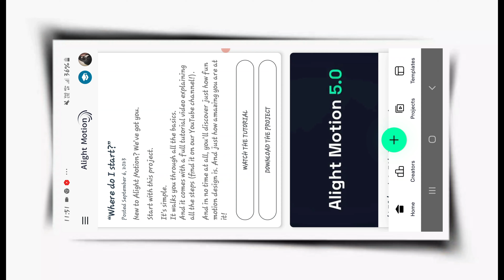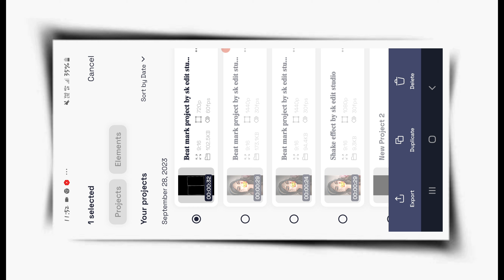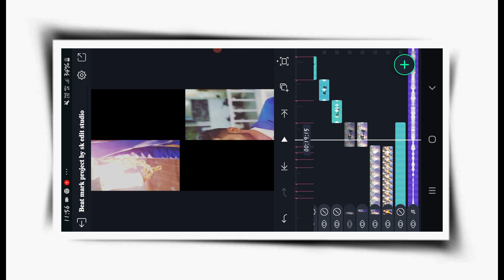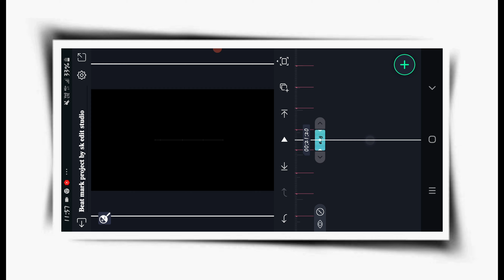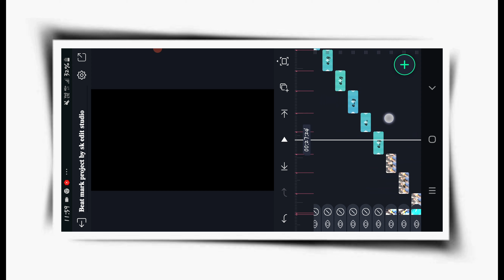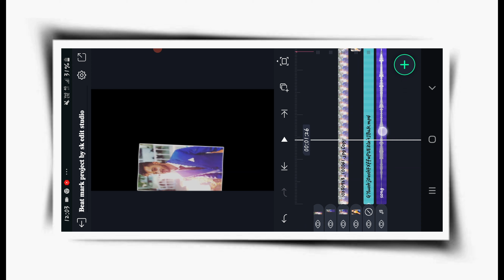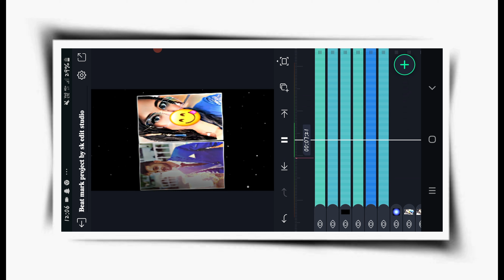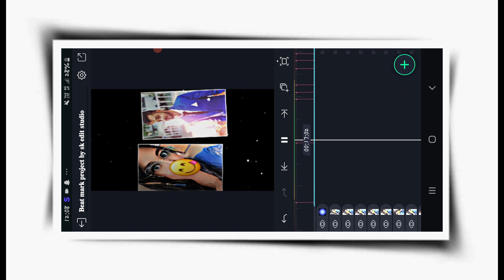New Trending Gf Bf Couple Status Video Editing| Dil Ku Qaraar Aaya Song Editing | Alight Motion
🗳𝐃𝐎𝐖𝐍𝐋𝐎𝐀𝐃 𝐀𝐋𝐋 𝐓𝐇𝐄 𝐒𝐓𝐎𝐂𝐊𝐒🗳

⚜𝐀𝐋𝐋 𝐌𝐀𝐓𝐄𝐑𝐈𝐀𝐋𝐒 𝐋𝐈𝐍𝐊👇
💕Song and font link💕